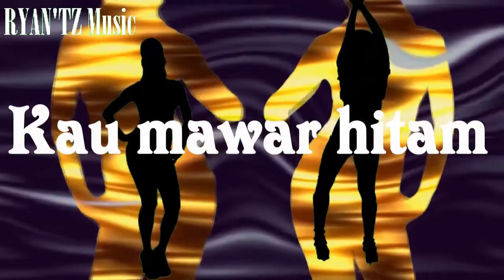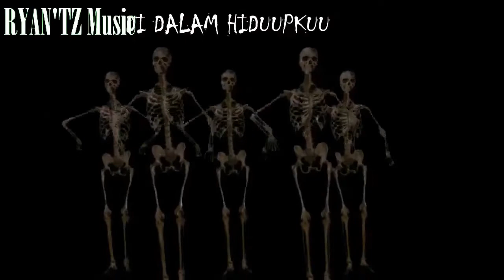We Will Get There - Yellow Ribbon - JUST REVIEW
Ryan'Tz Music Channel